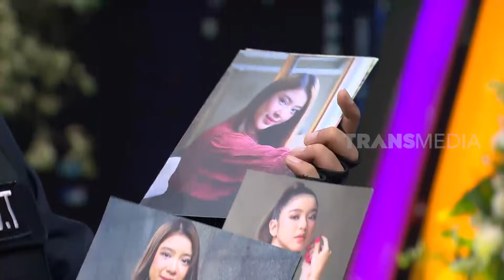Ferdians Kerjain Asyraf Jamal, Mpok Alpa, dan Anwar Sekaligus | OPERA VAN JAVA (28/03/21) Part 3